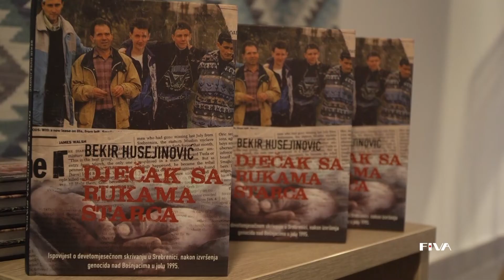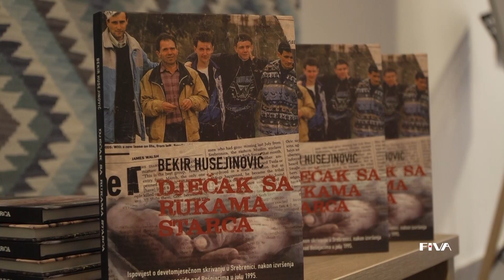Održana promocija knjige ‘’Dječak sa rukama starca’’, autora Bekira Huseinovića